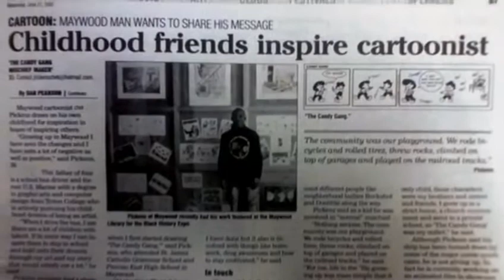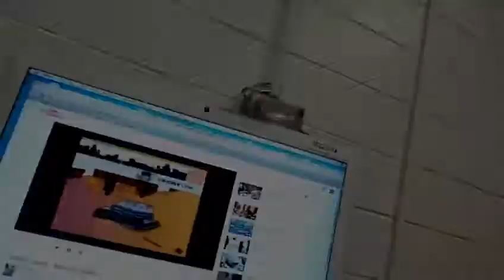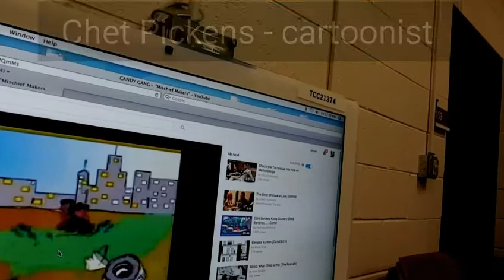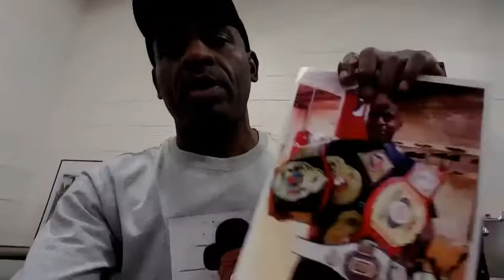CHET PICKENS cartoonist - documentary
Early Saturday mornings I'd watch the cartoons. I became interested In many different things, I began to draw what I liked and by age 10yrs I'd created my own characters. I named them the The candy Gang, they were the sweet friends I had at that  time. As I began to grow through the years so did they and During my adult life I was challenged to give them a story line for my books n things I was writing, It was centered around my low income childhood memories, it wasn't about the material things I didn't have but the how much fun the community was being our playground

Growing up in the 70s, there wasn't many black cartoonist to look up too. My dream was to be a cartoonist. Charles Schulz, Bud Blake were favorites along with others however there wasn't any notable cartoons or cartoonist in the paper that looked liked me. As a kid growing up, I'd often read the comic section of the Tribune newspaper, one day I discovered this African American Cartoonist "TED SHERER". He created his character and strip patterned after his inner city life, something that motivated me too